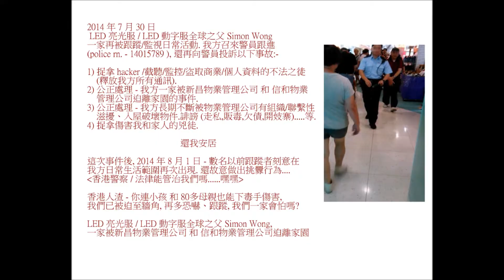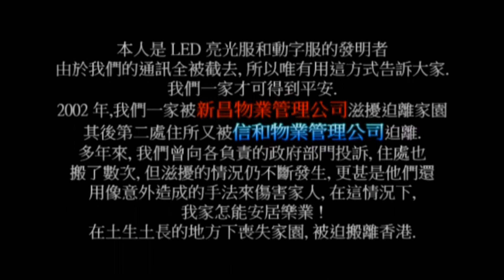google hk news 香港旅遊發展局用公家錢替抄襲者法律控訴原創者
香港旅遊發展局 - 用公家錢替抄襲者(LED clothes) 法律控訴原創者.
LED 亮光服/LED 信息動字服之父
wong man hong (simon wong)